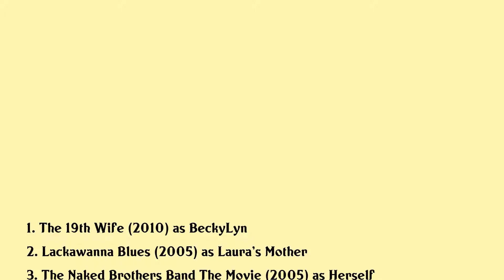Patricia Wettig Movies list Patricia Wettig| Filmography of Patricia Wettig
Patricia Wettig Full Movies List Filmography of Patricia Wettig

Latest movies of Patricia Wettig are:

1. The 19th Wife
2. Lackawanna Blues
3. The Naked Brothers Band The Movie
4. Bongwater
5. Dancer Texas Pop 81
6. Kansas
7. Parallel Lives
8. City Slickers Ii The Legend Of Curlys Gold
9. Me And Veronica
10. Taking Back My Life The Nancy Ziegenmeyer Story
11. City Slickers
12. Guilty By Suspicion
13. Silent Motive
14. Police Story Cop Killer
15. Parole

Complete list of movies acted by Patricia Wettig are in this video.

Please Comment down your favorite movie of Patricia Wettig